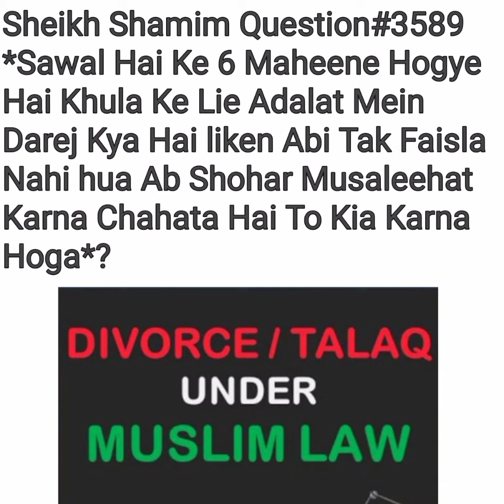Khula Ke Paper 6 Mah phely Jama Kya Ty Faisla Nai Hua Abi Shohar Waps Ruju Krna Chahaty Hy Kia Karin